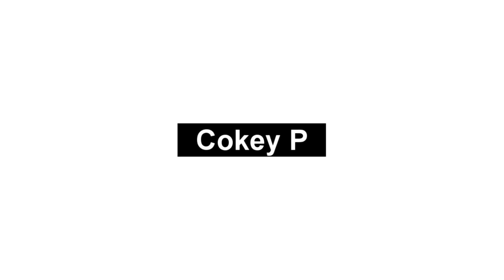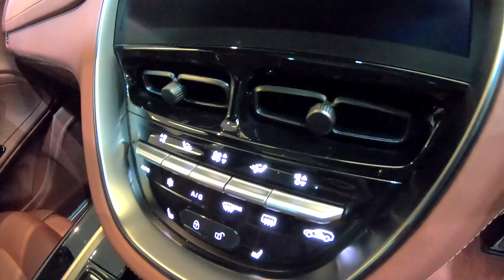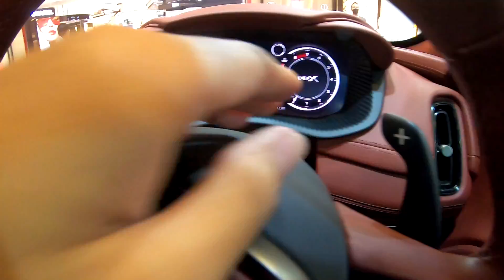รีวิว Aston Martin DBX มันคือศิลปะเคลื่อนที่! หล่อ หรู เนี๊ยบทุกมิติ ค่าตัว 19.9 ล้านบาท | Drive#87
สวัสดีเพื่อน ๆ ชาว Cokey P และช่อง AutoStationTH ทุกท่านครับ โดยการีวิวแบบละเอียด ติดตามได้ที่ช่อง AutoStationTH ครับ